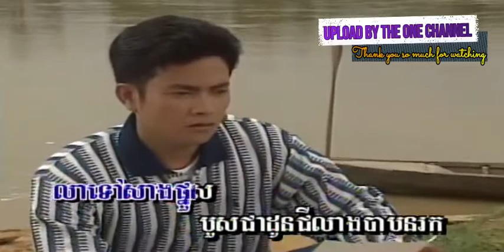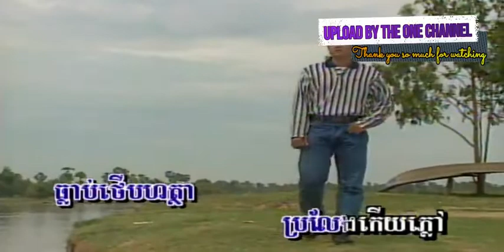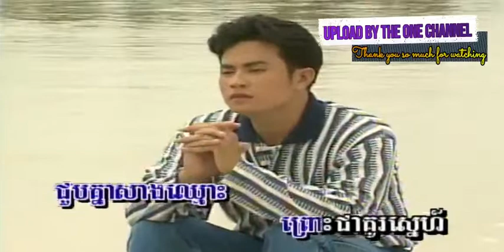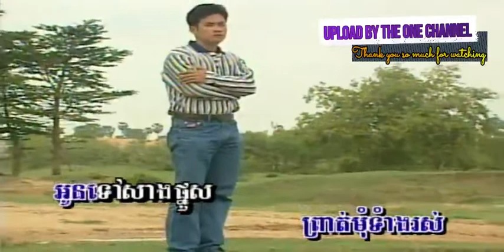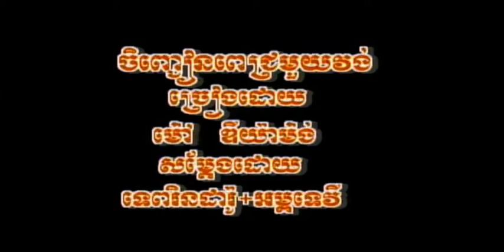ភ្នំសំពៅជម្រៅស្នេហ៍ ច្រៀងដោយ ណយ វ៉ាន់ណេត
ភ្នំសំពៅជម្រៅស្នេហ៍ ច្រៀងដោយ ណយ វ៉ាន់ណេត ● លោក ស៊ិន​​ ស៊ីសាមុត  I គម្រប